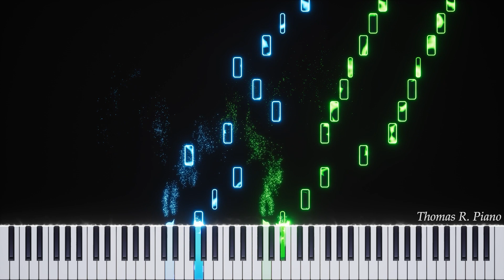Mezase - One Piece OST Piano Tutorial (with Sheet Music)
🎵 Song : Mezase
🎵 From : One Piece OST

🟢 About me ?